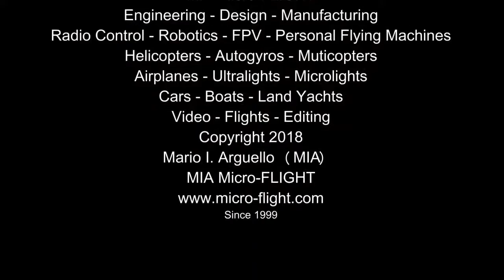MIA Quicksilver Style Electric Ultralight 2018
This channel is dedicated to all things powered by electricity.  Transportation, Home, Hobby.